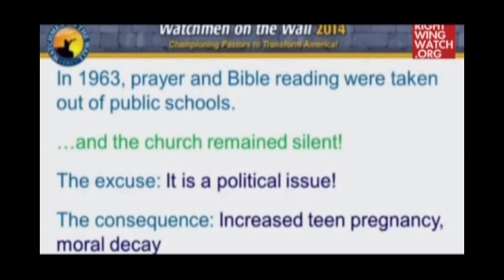Rafael Cruz: End Separation Of Church & State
Rafael Cruz, the father of Sen. Ted Cruz, spoke at yesterday's Family Research Council Watchmen on the Wall conference, where he made the case for the conservative pastors in the audience to throw themselves into politics...

Clip from the Tuesday, May 27th 2014 edition of The Kyle Kulinski Show, which airs live on Blog Talk Radio and Secular Talk Radio monday - friday 4-6pm Eastern.